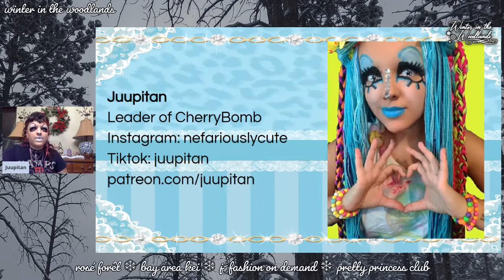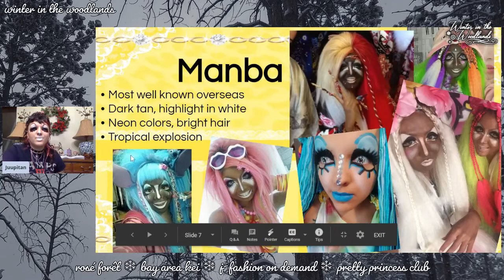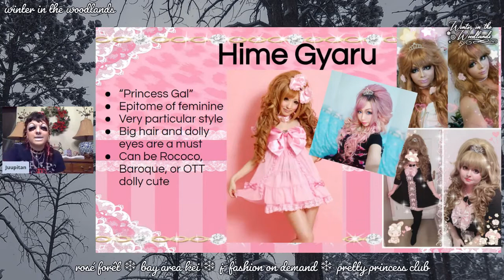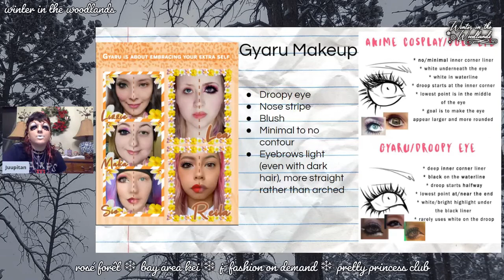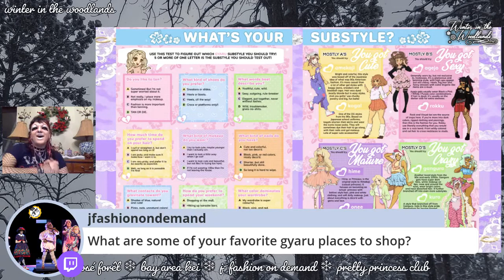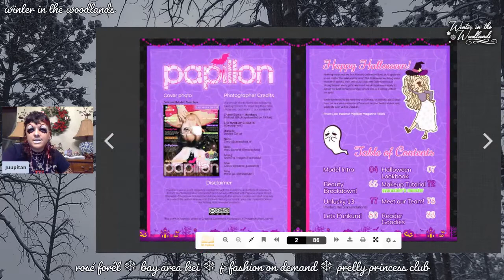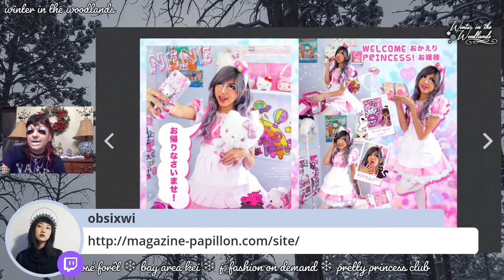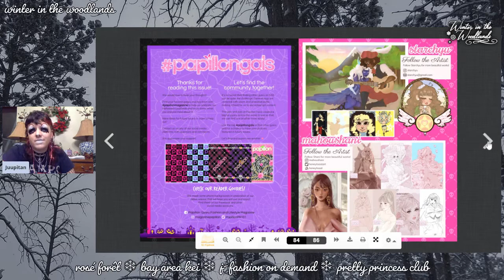Gyaru 101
Gyaru 101 covers popular gyaru substyles and how you can style them yourself! If you've ever had questions about gyaru fashion, lifestyle, or makeup, now's your chance to find out more! We will also take a look at Papillon Magazine! This magazine has over 30 gyaru and gyaruo models from countries all over the world and the winter edition releases the same weekend as this panel! So please come learn more about gyaru!